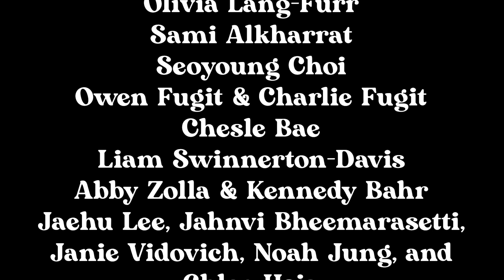2024 | Fall Unplugged Talent Show | LGHS Wildcat Films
Filmed By: Saira & Anja
Edited By: Connor Hines

We do not claim to own any of the music featured in this video.